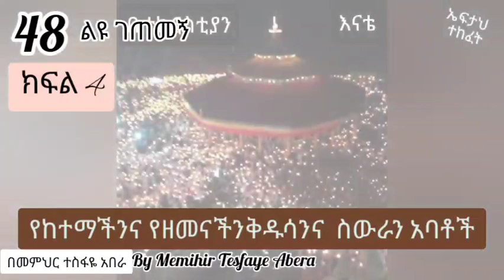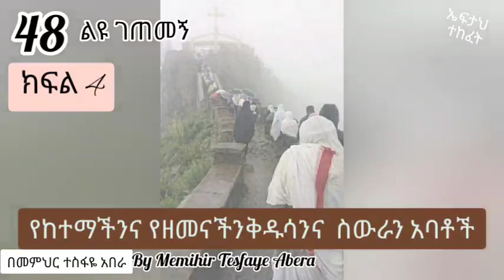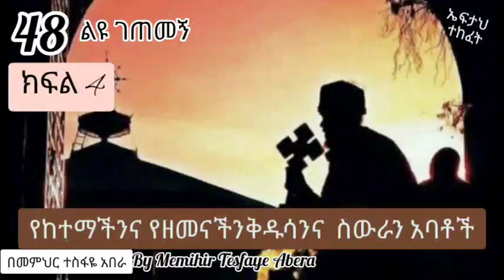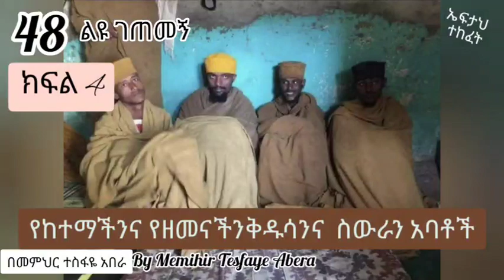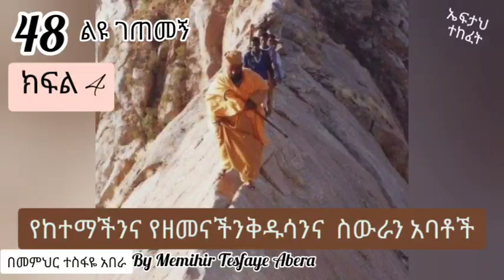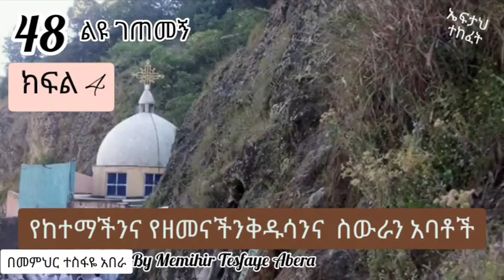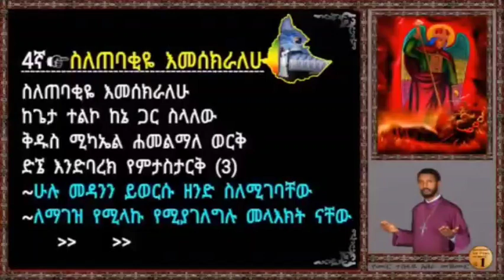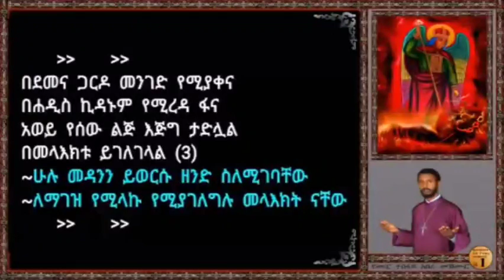48ኛ D ልዩ ገጠመኝ፦ የዘመናችን ስውራን አባቶች( በመምህር ተስፋዬ አበራ)